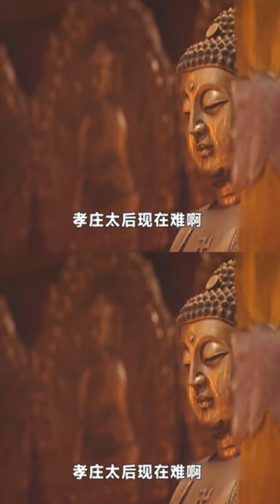清朝皇太后临危不乱 一人顶下所有压力！斯琴高娃